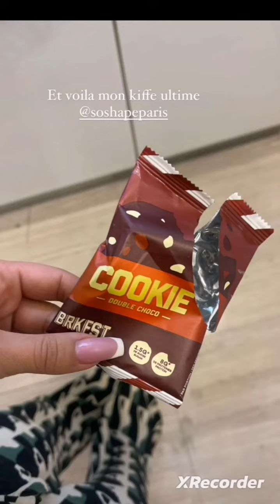Laura heureuse que Zlatan retrouve son papa ❤️❤️